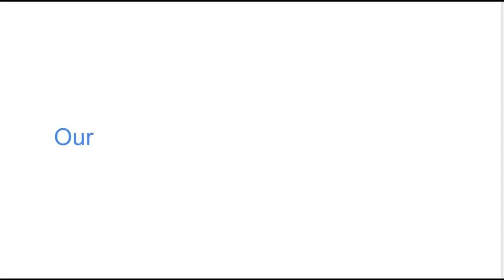Reddish Sunset picturesque (video) by Natures'paradise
See a beautiful and amazing   Reddish Sunset picturesque (video) for all of you. who want to see beautiful and amazing scenery. staying  at home and take break or relax .

FEELING stress and pressure want a change? a  break  MAYBE? want to see Nature but busy with jobs/projects? Natures'paradise provides  a series of short/small video's/ picturesque and scenery of Nature.  TO MAKE YOU JOY ,
relax and refresh you with my videos.

NOTE : Videos and Pictures are captured by my mobile camera while i am traveling or In my free time.

PRESENT by Natures'Paradise.

 If you enjoyed the video- thumbs up button👍
  Want to see this kind of video on a daily basis in your life, click the Subscribe button that leads a Bell 🔔, punch ( click) the bell?. when you select the ALL button.

Until then
Namaste